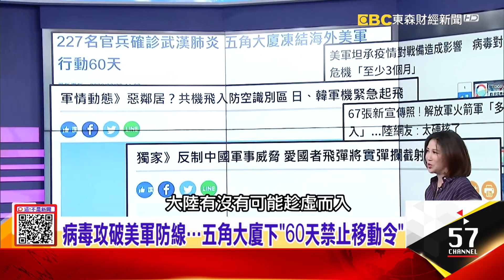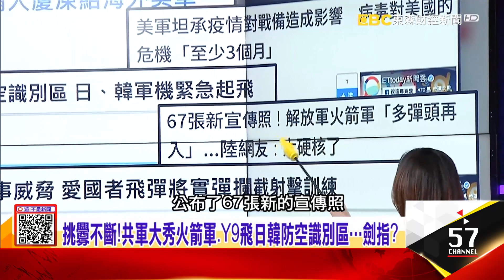挑釁不斷！共軍大秀火箭軍、Y9飛日韓防空識別區 劍指？ 疫情吃緊台海戰雲密布？M60A3戰車、防空火砲實戰操演-【這！不是新聞 精華篇】20200326-5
病毒攻破美軍防線 五角大廈下「60天禁止移動令」
挑釁不斷！共軍大秀火箭軍、Y9飛日韓防空識別區 劍指？ 疫情吃緊台海戰雲密布？M60A3戰車、防空火砲實戰操演